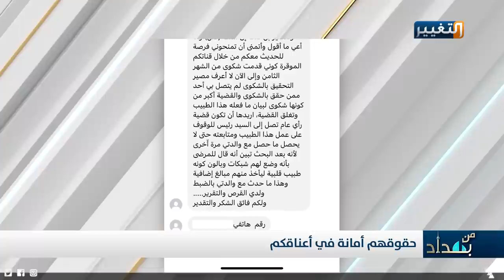طبيب عراقي يكشف فساد وإهمال الأطباء في احد مستشفيات ديالى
طبيب أسنان عراقي يكشف فساد وإهمال أطباء مستشفى بعقوبة التعليمي